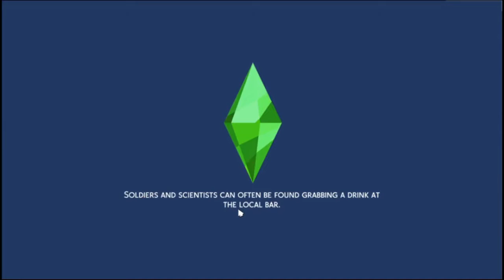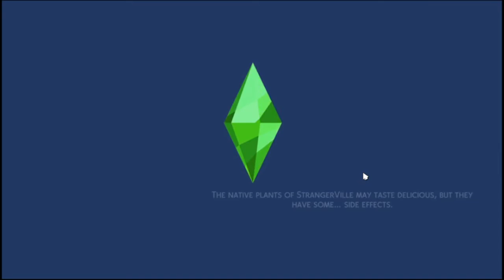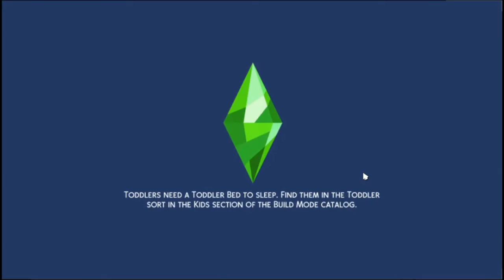Mark Jones is on The Case Pt 1 The Sims 4 Lets Play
Let's play The Sims 4 Detective Career with eager new cadet, Mark Jones. He's a delightfully friendly idealist who only wants to help people in need as a means of serving the greater good of the community. Mark also suffers from an addiction to television, a mild case of narcolepsy, and a complete disregard for hygiene or cleanliness.

Feedback is appreciated! Whether it is a like, dislike, or suggestions in the comments for future game play ideas, your input counts.